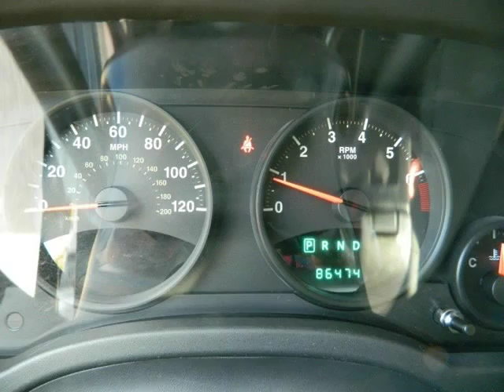2013 Jeep Patriot FWD Excellent Condition 86k miles (MARIETTA , Georgia)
1584 ROSWELL RD NE
MARIETTA